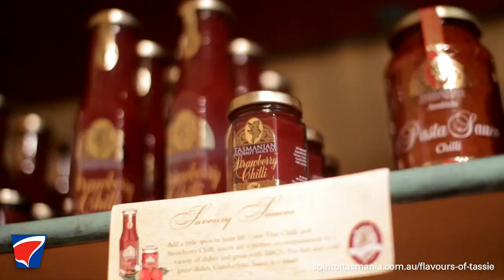Spirit of Tasmania - Flavours of Tassie Showcase "The Tasmanian Gourmet Sauce Company"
Tasmania is full of fantastic, fresh produce. One of the growers of this produce is Tim Barbour, owner of Tasmanian Gourmet Sauce Company. As part of our Flavours of Tassie series, Tim talks through the history of the company and the wonderful products they make and sell - all using home-grown Tasmanian ingredients.

Tim will be on board Spirit of Tasmania in May, letting passengers sample the delights of The Tasmanian Gourmet Sauce Company's products. Tim will give passengers the chance to try the full range of products as well as dishes they have prepared, all of which are made using fresh Tasmanian fruit.

The Tasmanian Gourmet Sauce Company is not to be missed during your visit to Tasmania. Set amongst the South Esk River with the mountains in the background, the beautiful gardens, designed by Tim himself are well worth visiting. Just drive your car out of Spirit of Tasmania, head for Launceston, and let your GPS do the rest!